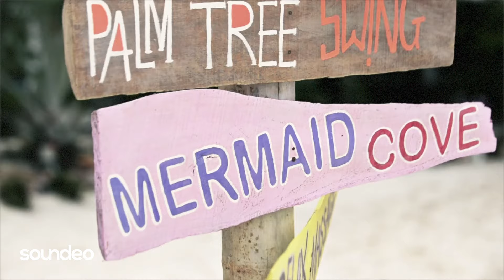Sharapov - Tonight | Soundeo Records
"Soundeo" promotes not only famous names and brands, but also aspiring talented musicians, record labels, cinematographers and photographers.